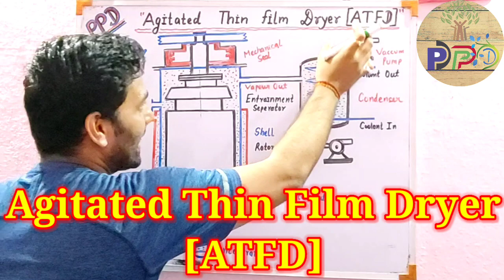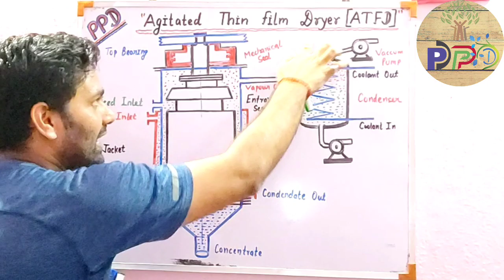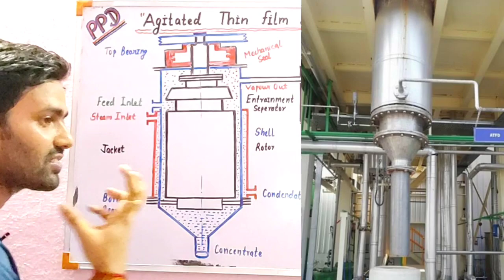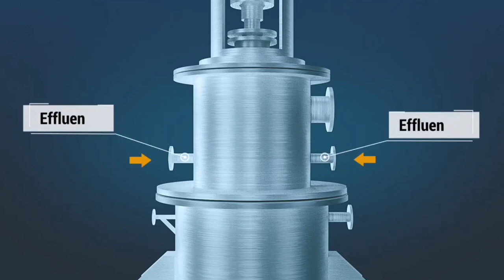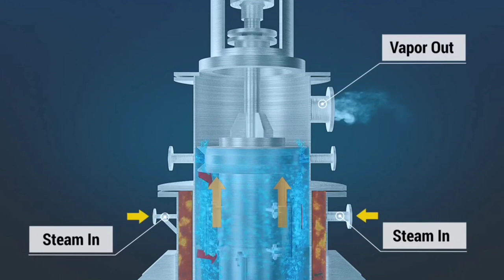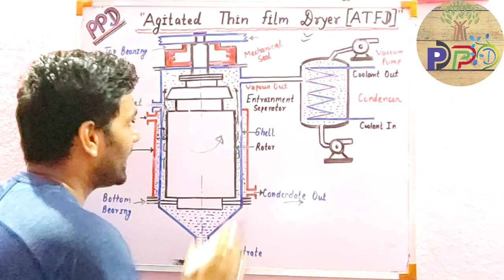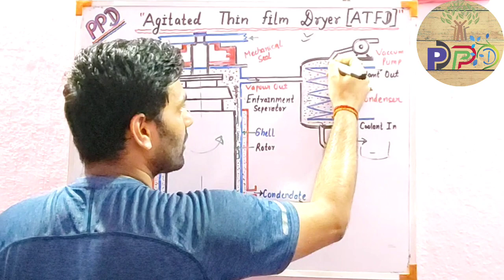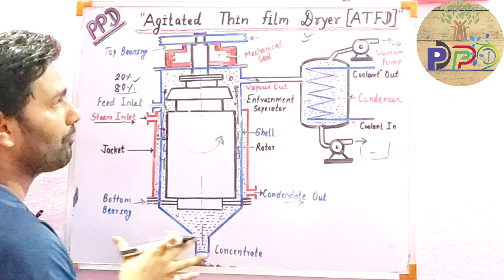Agitated Thin Film Dryer | ATFD Plant | Working and Principle of ATFD Plant | Purpose of ATFD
Hello friends,